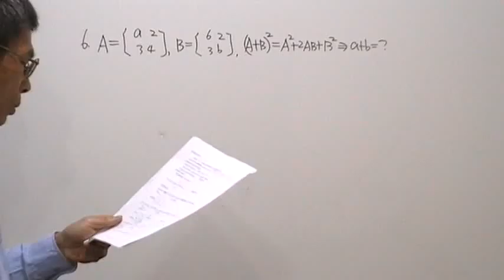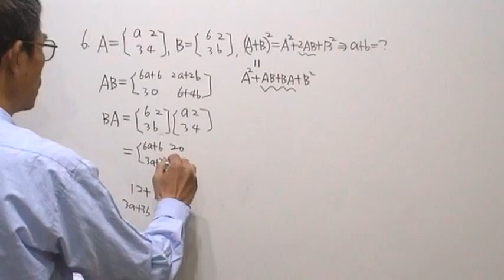高二數學第831題